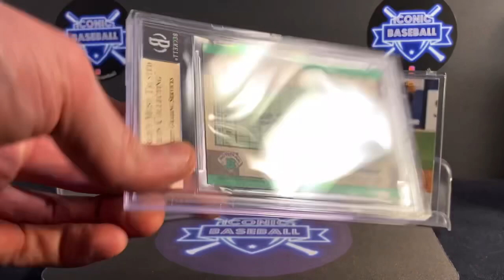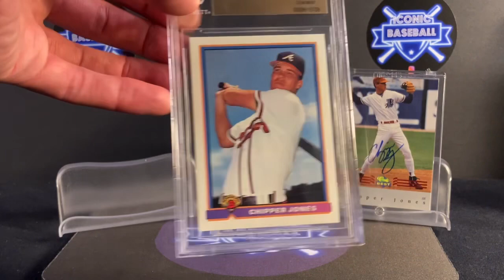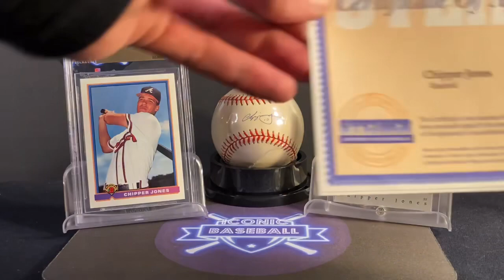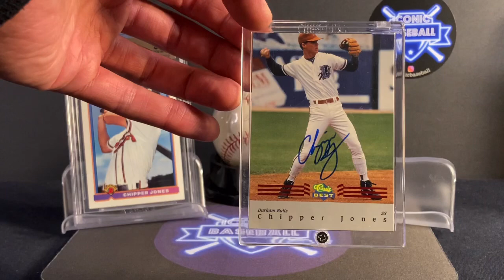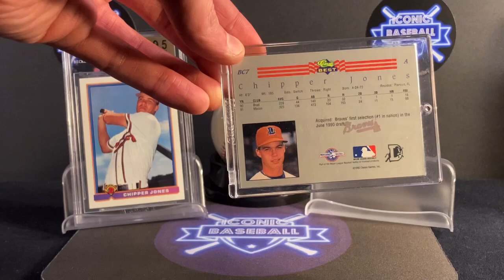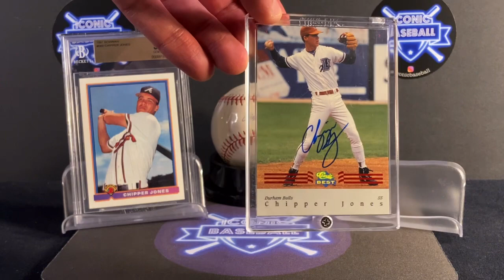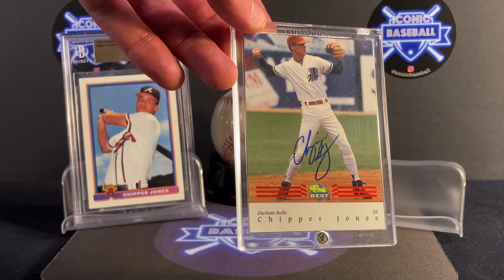Iconic Baseball Top 100: #61 Chipper Jones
For NL pitchers, this man was a problem.

the vitals:
85.3 WAR
.303 career avg.
.401 OBP
2726 hits
.930 OPS
141 OPS+
468 HR
1623 RBI
1999 NL MVP
2008 NL batting title
8x All-Star
2x Silver Slugger
1995 WS Champion